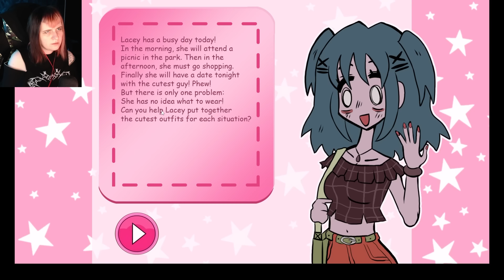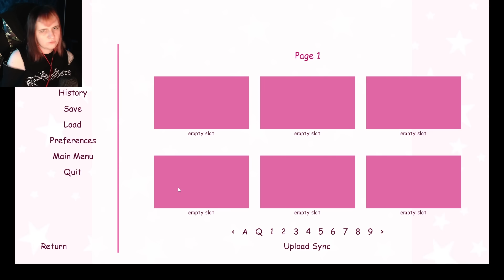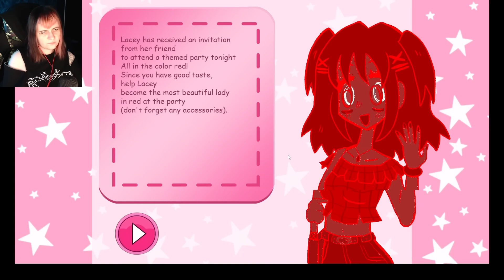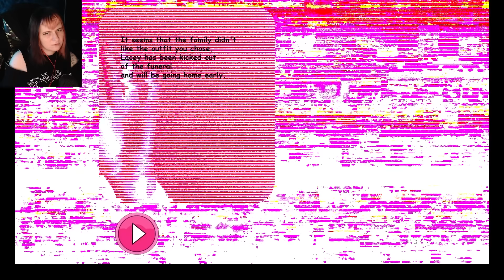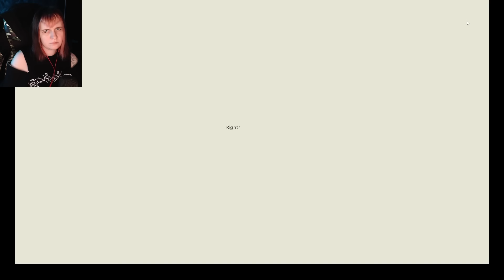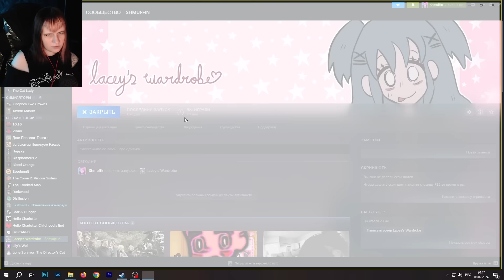ПОТЕРЯННАЯ ФЛЕШ ИГРА ТЕПЕРЬ В СТИМЕ ► lacey's wardrobe